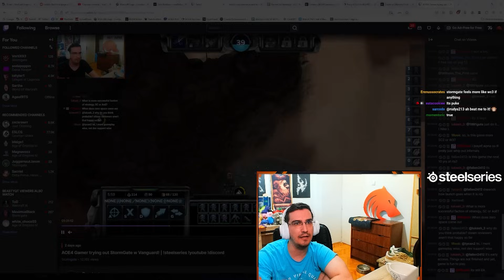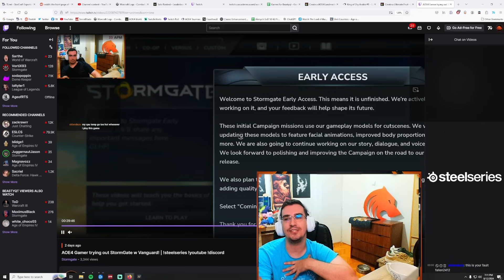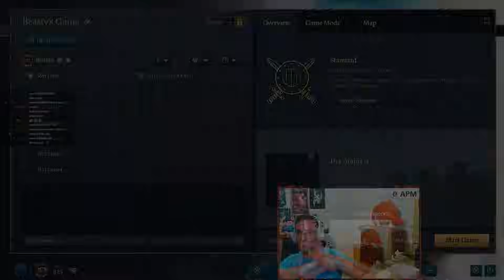I Love Age of Empires IV